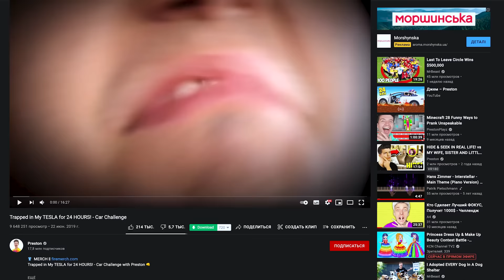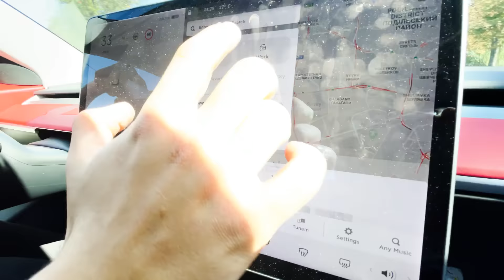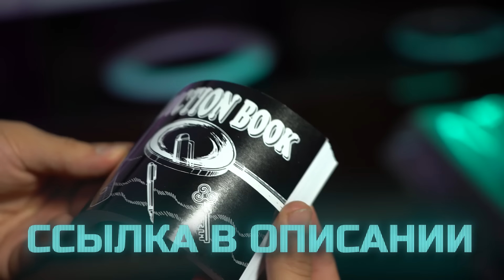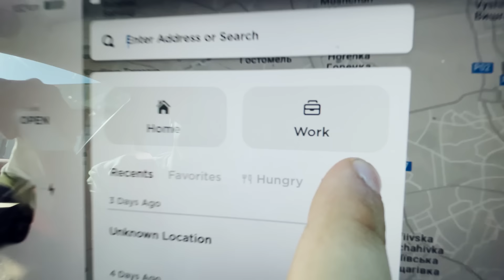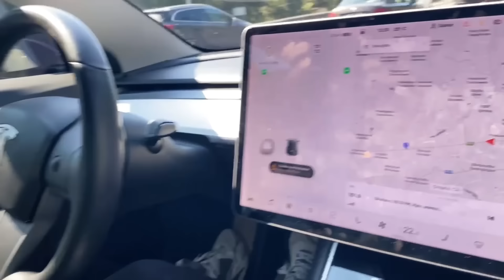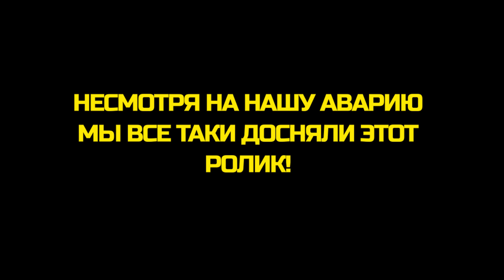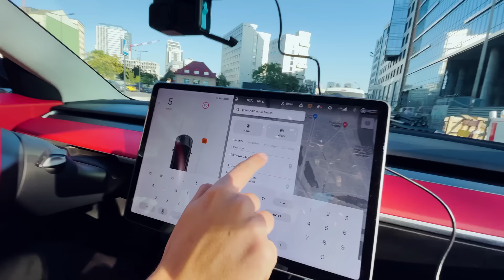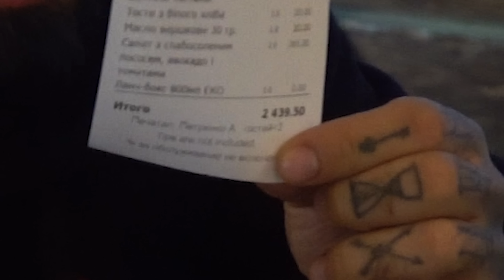ТЕСЛА УПРАВЛЯЕТ МОЕЙ ЖИЗНЬЮ 24 ЧАСА... *** ПОПАЛ В АВАРИЮ ***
В этом ролике вы увидите ТЕСЛА УПРАВЛЯЕТ МОЕЙ ЖИЗНЬЮ 24 ЧАСА. Обязательно досмотри этот ролик до конца и ты увидишь как я ПОПАЛ В АВАРИЮ.